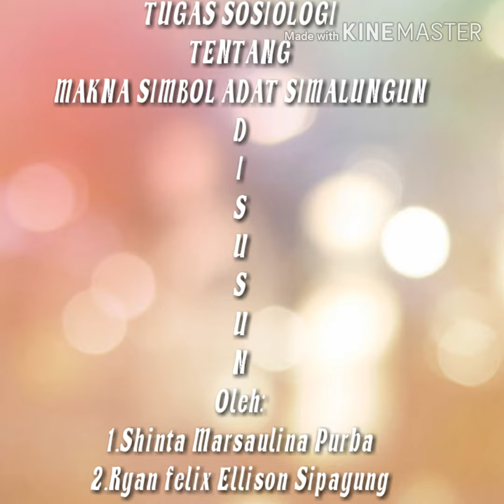Suku Bangsa Simalungun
Video Pembelajaran untuk Tugas Makna Simbol pada Teori Interaksionisme Simbolis yang mengkaji Hubungan Sosial